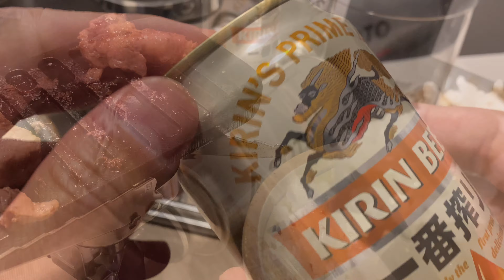ユーナムプレート鉄板「牛フィレステーキ」焼いて食べる！さざなみキャンプファミリー今夜の晩餐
冷蔵庫の断捨離動画です！牛フィレステーキが
余ってたので贅沢に晩ごはんで食べました！

やっぱり明石の谷崎精肉店の焼肉は美味しいです

おうちで鉄板焼きは絶対に美味しいやつでした